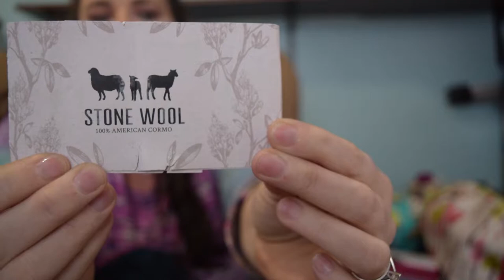The Color Curator Episode 1: The Beginning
Welcome to the first episode of The Color Curator Podcast

Workin:
Convertible Gloves
Bag: Front Range Bags

Bag: Modular Modular

Bag: Fat Squirrel Fibers